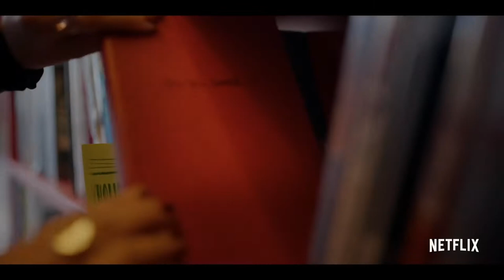DASH & LILY Trailer (2020) Netflix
This holiday season, dare to fall in love. Official trailer for Dash & Lily, based on the New York Times bestseller "Dash & Lily's Book of Dares," coming to Netflix on November 10.